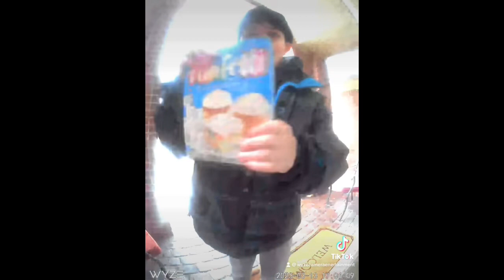Wyze doorbell I have cake mix